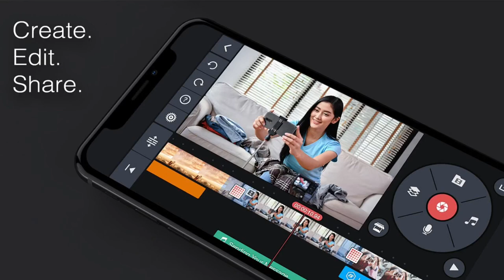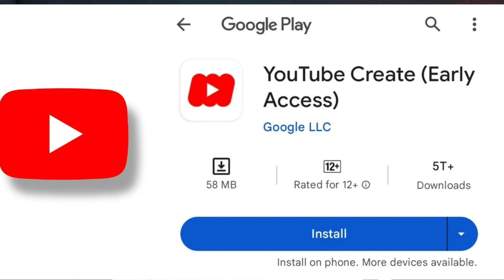Top 5 best editing app 2024 short video & long video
aaj ka video mein main aap logon Ko Bus itna bataya Hun Ki YouTube video ko edit karne ke liye Kaun panch app use aap kar sakte hain Jo aapke liye best ho sakta hai

your queries.
video edit karne ke liye panch app kaun sa achcha hai
kaun sa app se video edit Karen
video edit karne ke liye panch app kaun sa achcha rahega
video editing 5 apps
kaun sa app se video achcha edit hoga
best video editing app for PC
best video editing app for laptop
best video editing app for mobile phone
best video editing app vn
how to use VN video edit app
YouTube video editing app
YouTube video edit app
YouTube video kaun sa app edit Karen
Instagram real konsa app se edit Karen
Instagram real edit app
Instagram short video editing app
top 5 best editing app full tutorial video
top 5 best editing app Hindi
node video editing .